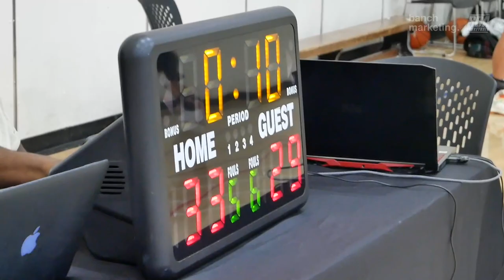2023 Vancouver Fall Comp - Wolves vs EVBA - Roundball BC Mens League